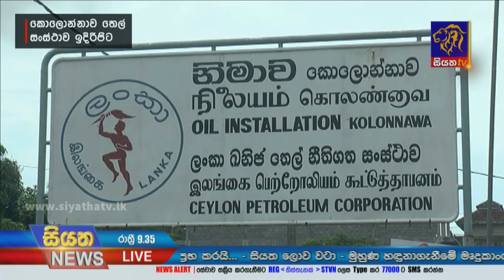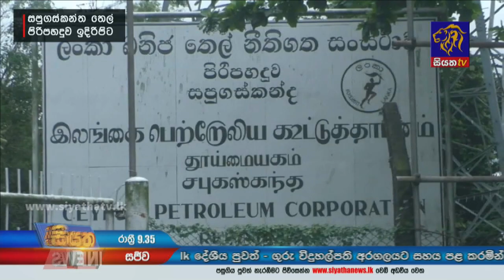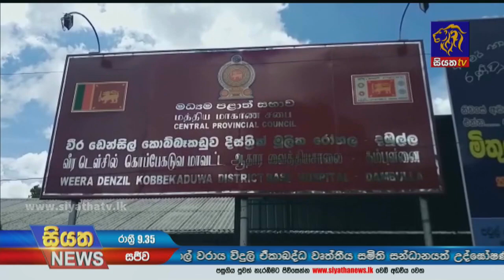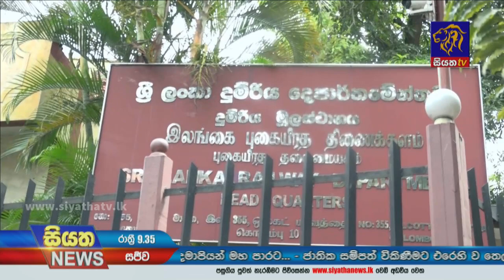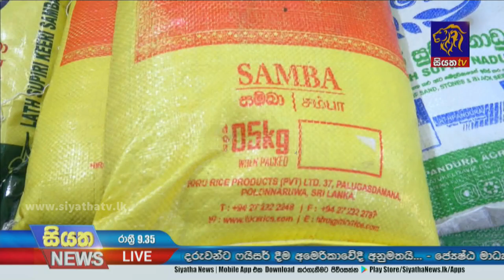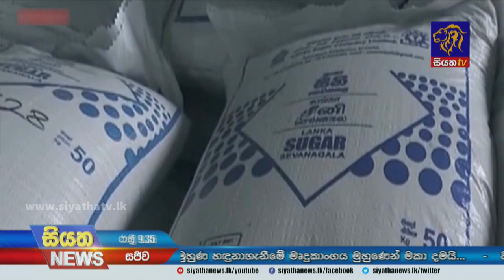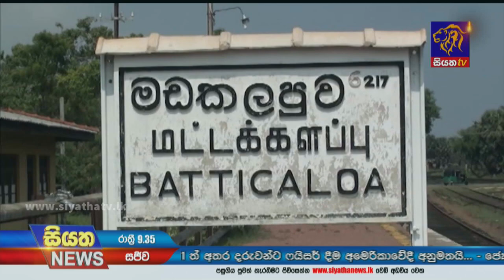Siyatha News | 09.35 PM | 03 - 11 - 2021